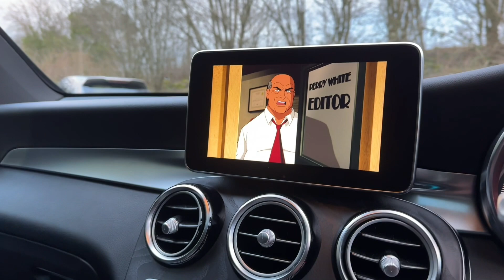2018/68 Mercedes Benz GLC250d AMG Line (Premium Plus) - Panoramic roof, 20" alloys & 360 camera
20" AMG MULTI SPOKE ALLOYS - PANORAMIC SUNROOF - 360 DEGREE SURROUND VIEW CAMERA - Presenting the exquisite 2018 68 registered Mercedes Benz GLC250d AMG Line (Premium Plus) resplendent in Obsidian Black metallic with Anthracite leather. This automotive masterpiece boasts 67,000 miles, curated by one previous discerning owner. Its opulence is elevated with features such as a 360-degree surround view camera, a celestial panorama unveiled through a full glass panoramic sunroof and an auditory symphony provided by the Burmester premium surround sound system. Distinguished amenities include electrically heated front seats, memory package, and the finesse of dimming interior and exterior mirrors. Safety is paramount with a collision warning system featuring active brake intervention. The GLC's technological prowess extends to COMAND APS navigation with DVD player, DAB digital tuner, and live traffic capability, harmonizing seamlessly with the 20" AMG multi spoke alloy wheels and aluminium side running boards. Luxurious comfort is assured with dual-zone automatic climate control, while the aesthetics are elevated by the AMG styling package, chrome roof railing, and ash tree wood interior trim. This meticulously maintained vehicle, adorned with an array of features including keyless go, active engine hood with pedestrian protection and illuminated door sills, is poised as an immaculate embodiment of automotive sophistication. VIEWING STRICTLY BY APPOINTMENT ONLY - FOR FURTHER INFORMATION REGARDING THIS VEHICLE AND ANY OTHER PRESTIGE OR PERFORMANCE MARQUE IN STOCK, PLEASE CALL SALES DIRECT ON 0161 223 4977. VEHICLE FINANCE SPECIALISTS OFFERING COMPETITIVE H.P, L.P & P.C.P DEALS AND PART EXCHANGE PRICES - PLEASE CALL FOR FURTHER INFO. NATIONWIDE DELIVERY AVAILABLE, INTERNATIONAL ENQUIRIES WELCOME